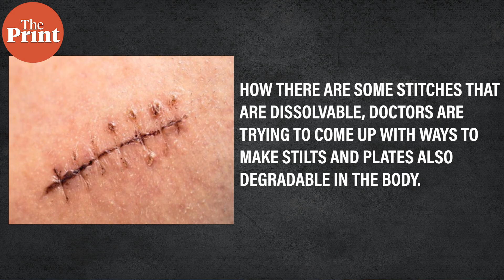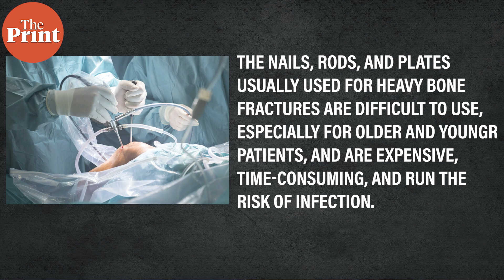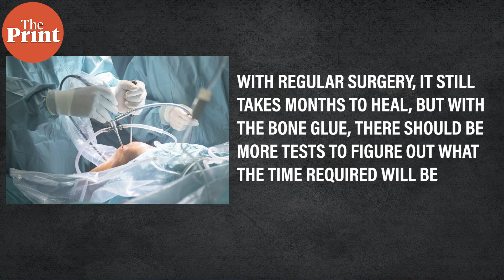'Bone Glue' created by Chinese scientists claims to fix fractures in 3 minutes: How it works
Chinese doctors claim their new product, called Bone 02, is a bio adhesive that can fix fractures within three minutes. However the research is yet to be peer reviewed. Watch ThePrintVideo with Akanksha Mishra to understand the technology.